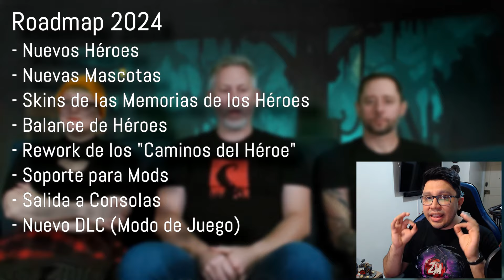¿Nuevo modo de juego? Todo lo que se viene en 2024 para Darkest Dungeon 2 | Q&A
Resumen del Q&A que realizaron los Directores de Red Hook Studios en la presentación de su primer DLC: The Binding Blade. Hablaremos de todo lo que se viene en Darkest Dungeon 2 este 2024, incluyendo una confirmación bomba: Un nuevo modo de juego.

💰 Si te gusta nuestro contenido y querés colaborar ¡Unite a la Mesa Chica del Squad!

🎧 Los esperamos en nuestro servidor de Discord para hablar y jugar con la comunidad.

00:00 - Intro
00:51 - Nuevos Héroes
02:05 - Nuevas Mascotas
02:15 - Skins de las Memorias de los Héroes
03:15 - Balance & Rework
05:00 - Soporte para Mods
05:18 - Salida a Consolas
06:01 - Nuevo modo de juego
08:52 - Conclusión & Cierre

💸 Si no podes apoyar nuestro contenido mes a mes siendo Miembro, podes optar por ayudarnos con una Donación única por MP.

💀 ¡Unite al grupo oficial de Darkest Dungeon en español!

🔗 Excel de Darkest Dungeon con información básica sobre estadísticas, rasgos, provisiones, jefes, etc. ¡Perfecto para consultas rápidas!

👾 Tenemos un grupo de Steam donde podemos debatir y compartir contenido.

¡Nos presentamos! Somos ZenaKuh y MrRehiko, hermanos y fanáticos de los videojuegos. En nuestro canal vas a encontrar contenido relacionado con este mundo que tanto nos apasiona, comentado en español.